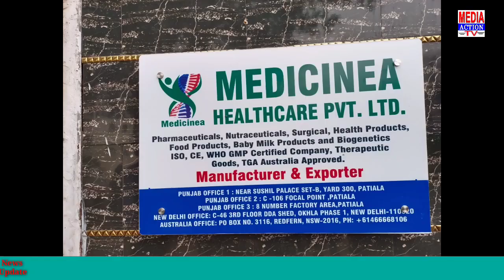ਸ਼ਰੇਆਮ ਕੀਤਾ ਜਾ ਰਿਹਾ ਲੋਕਾਂ ਦੀਆਂ ਜਿੰਦਗੀਆਂ ਨਾਲ ਖਿਲਵਾੜ! ਜਦੋਂ ਪਈ ਰੇਡ ਤਾਂ ਪੈ ਗਈਆਂ ਭਾਜੜਾਂ! ਦੇਖੋ ਲਾਈਵ ਤਸਵੀਰਾਂ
Media Action TV